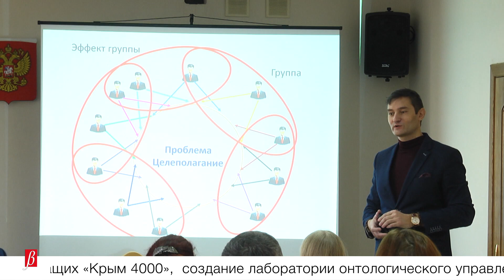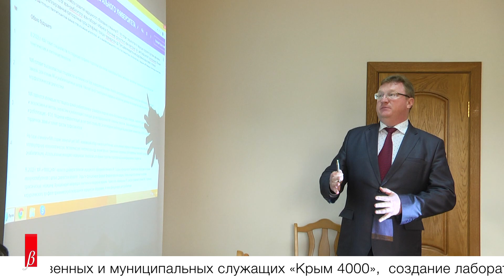Проектная сессия по цифровой трансформации Крымского федерального университета – 25-26 марта 2019 г.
В Крымском федеральном университете прошла проектная сессия по цифровой трансформации вуза. Участники работали по таким направлениям: модернизация программы обучения государственных и муниципальных служащих «Крым 4000»,  создание лаборатории онтологического управления, а также здравоохранение.